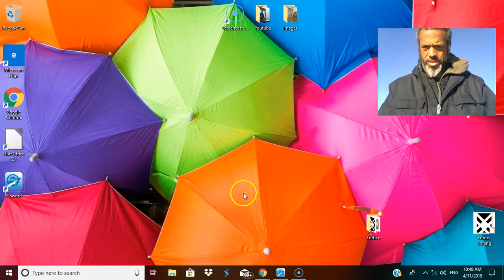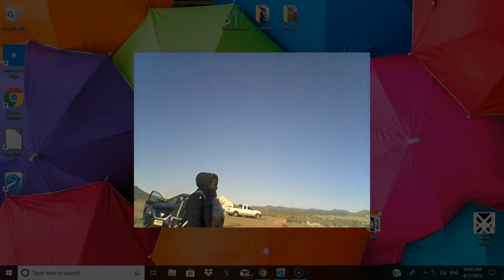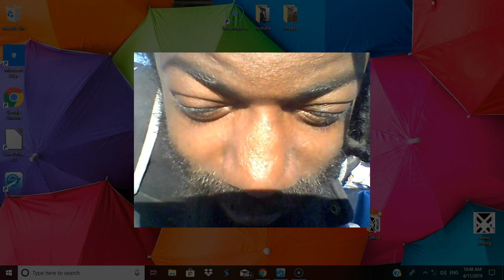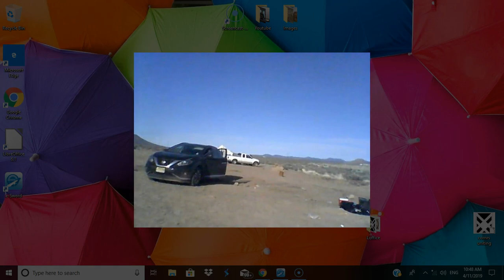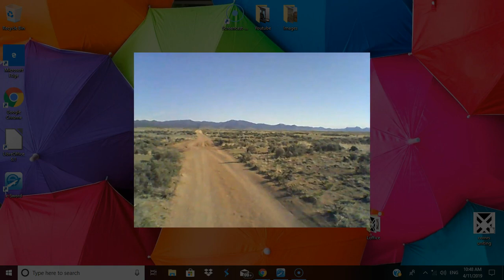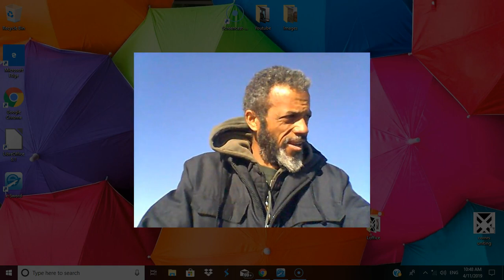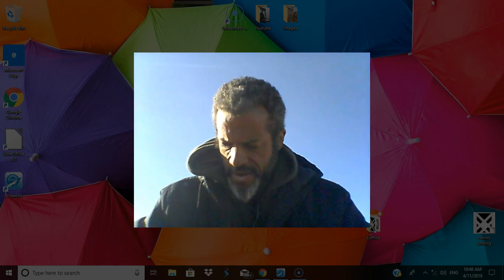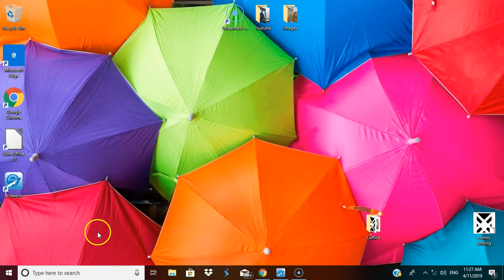PASSOVER UTAH 2019: AFTER ITS ALL SAID AND DONE